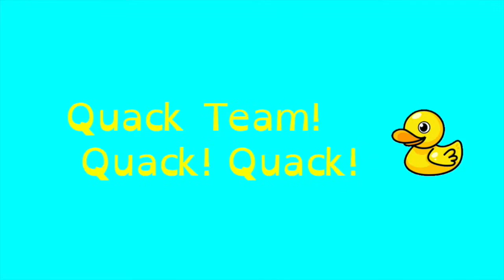Ib with Mitsu - Part 2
Me and Mitsu continue through Ib, discovering some more secrets about her father's wrongdoings.

Corpse Party BOS
Hardcore with Harry
Ib with Mitsu